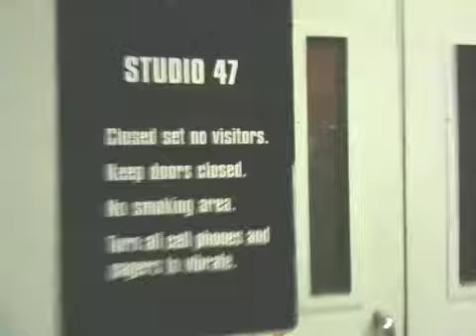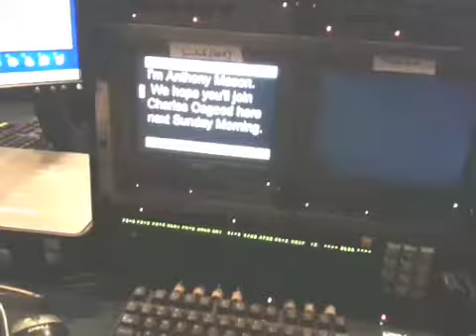Studio 47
A very quick tour of Studio 47 at the CBS Broadcast Center in New York - the home of the CBS Evening News with Katie Couric.